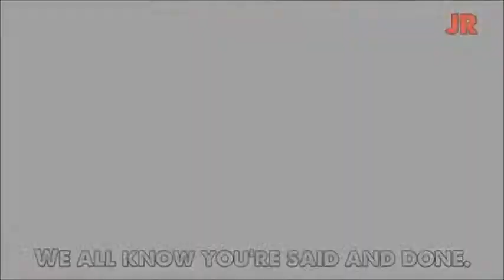(FNAF SFM 1-4) The Finale (COLLAB 2)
Nate, better known online as NateWantsToBattle, is an American YouTuber, Musician, Vlogger, and Gamer.His more popular songs are mostly about the game FNAF (Five Nights At Freddy's).I Loved This Song.I combined videos together.